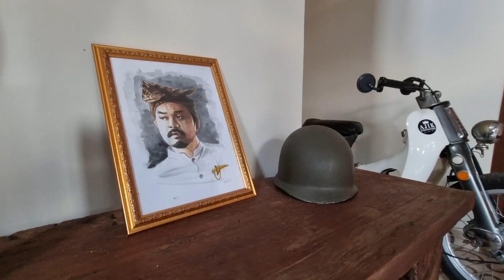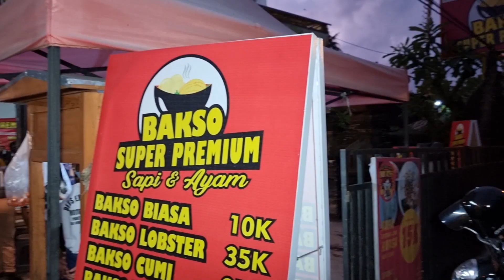Grebek Rumah Jun Bintang, Ajik Krisna Malah Mau Meminang Pacar Pertama Jun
Ingin tahu seperti apa kediaman Jun Bintang ? dan siapa sih pacar pertama Jun Bintang yang mau dibeli Ajik ? Saksikan video ini sampai habis, caw~